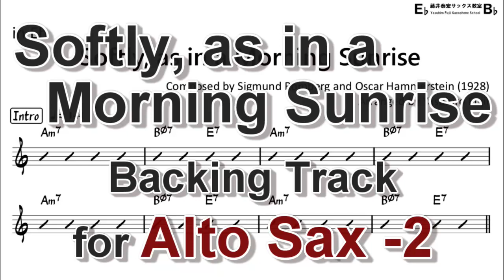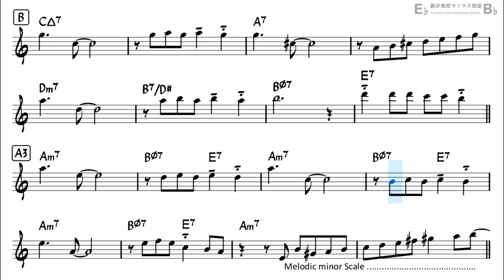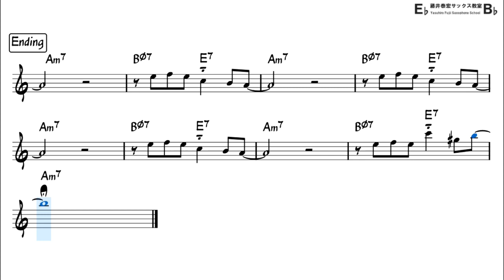Softly, as in a Morning Sunrise - Backing Track with Sheet Music for Alto Sax (Take -2)